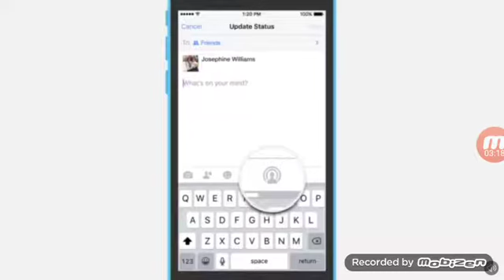March 11, 2018